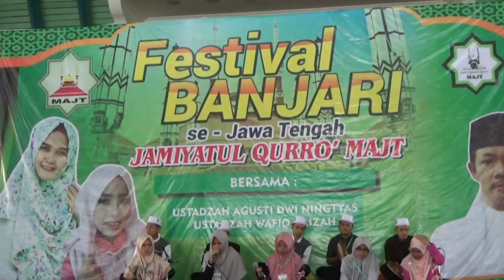Nabiyurob ~ JQ MAJT (El Bita UIN Walisongo) | Festival Banjari se Jawa Tengah || JQ MAJT 2018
Festival Banjari se Jateng jamiyatul quro masjid agung jawa tengah (JQ MAJT), sabtu 28 april 2018